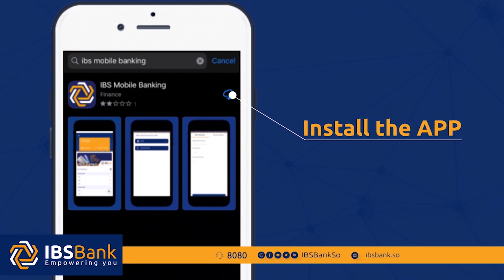Madaxweyne Cali Mahdi "Gobolka Banaadir xuquuqdiisa waala diidan yahay"